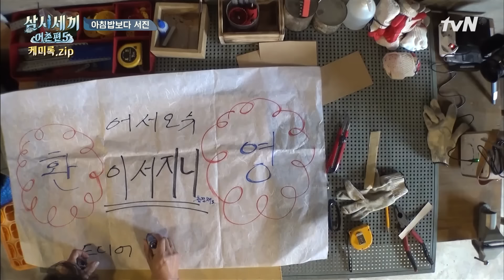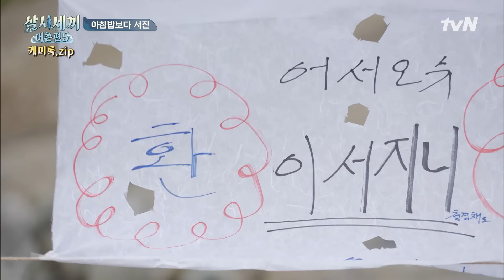[삼시세끼어촌편5 케미록] 참 게스트 이서진 왔다! 🔥삼시세끼 7년 차 짬바 제대로🔥 드디어 손이 차유! | 3 Meals a Day - fishing trip 5 EP.9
자급자족 어부 라이프
매주 (금) 밤 9시 10분 tvN 방송